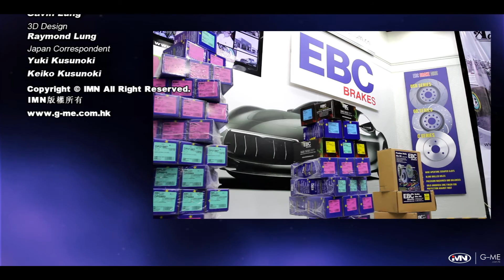Option Channel : 英国EBC 秋季Roadshow